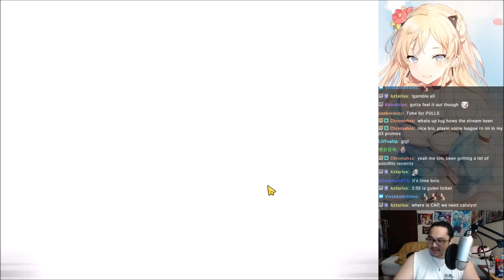1st Anniversary "RATE UP" SUMMONS!!!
This video was filmed on stream and is me doing summons for units like rfb/cms/shrimp and seeing if I could get them within 92 contracts. Had a lot of fun summoning for these even with this result.

Add me on the games!!
GFL: 288511
GFL 2: 580014
F/GO: 775,756,612

You get free in game loot and sometimes free games just depending on what the prime loot is for the month! You also get discord perks as well :D

If you'd like to donate you can do so (all donations are final with no refunds)